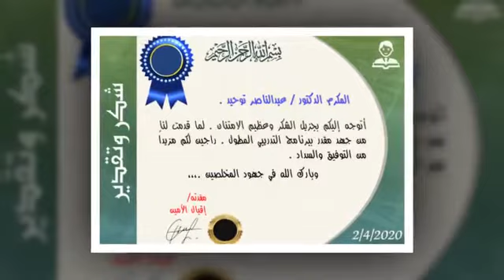تكريم طلاب الصفوة الأخلاقي لطلاب متميزين طبقوا الأخلاق عملي أثناء الدراسة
Video from Doctor Abdelnasser Towhid